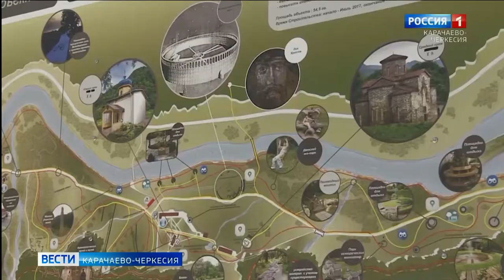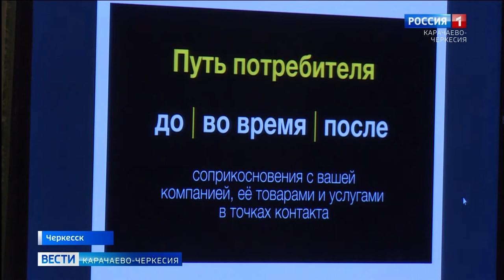В Черкесске прошел семинар о вопросах развития туристической и творческой привлекательности КЧР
Вопросы развития творческой и туристической привлекательности Карачаево-Черкесии обсудили участники семинара, организованного при содействии Минкульта и Минтурмола республики